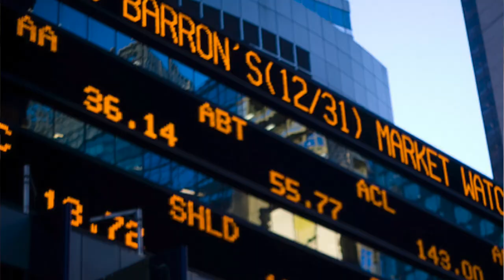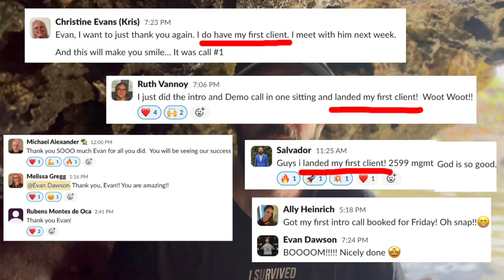Saying Goodbye To 9-5 Retail FOREVER 👋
Book a FREE "Zero Pressure" Strategy Session with Evan...

Are you stuck in the 9-5 grind, feeling like there’s more to life than just clocking in and out? You’re not alone—I was there too. In this video, I’m sharing my personal journey from a retail employee to becoming a successful digital marketer and entrepreneur. This is the blueprint I followed to break free from the daily grind and create a life of freedom, flexibility, and fulfillment.